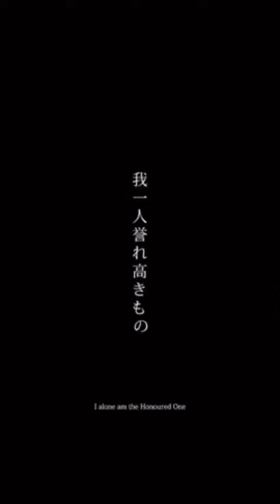Gojo [edit] MMV (I got no time x ordinary life x discord )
If u see this type “ECTO”